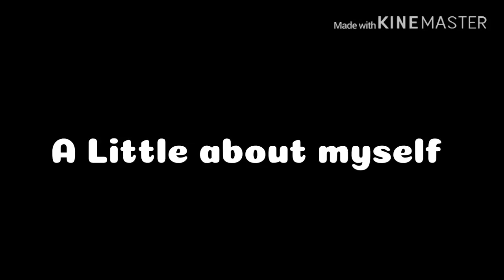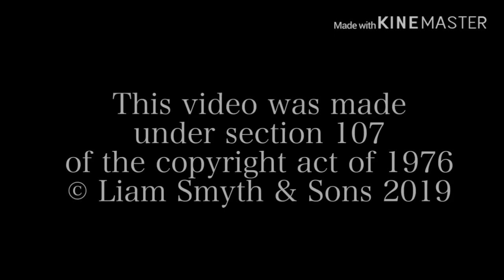Russ Bearrie Episode 2: The Most Entertaining Bears Yet! 🥳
If you enjoy(ed) this video please comment stuff you want me to do (don’t comment spam). If you don’t like this channel, there’s a lot of choices on the internet, comment down polls for videos because I don’t know how to put Community polls up. Anyone can have their own opinion on Pinky Dinky Doo I don’t mind. Hope you enjoy The Tick Community because it gets better as the years go by.